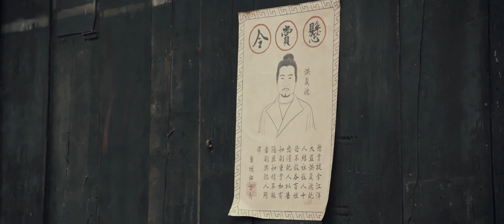精彩CUT！楚慕默默偷看傅柔洗澡，却意外发现傅柔还留着严子方的定情信物 | 《骊歌行 Court Lady》 主演：许凯、李一桐、檀健次 | 欢娱影视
▶主演：许凯、李一桐、檀健次、吴佳怡、李泽锋
▶导演：王晓明、白云默
▶编剧：风弄
▶出品公司：东阳欢娱影视文化有限公司